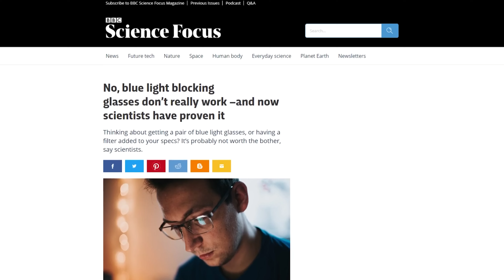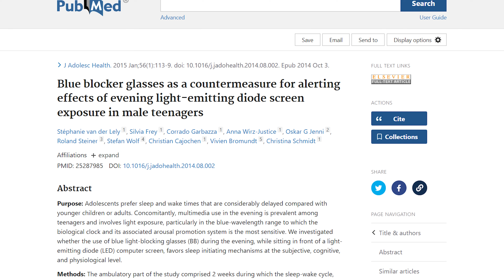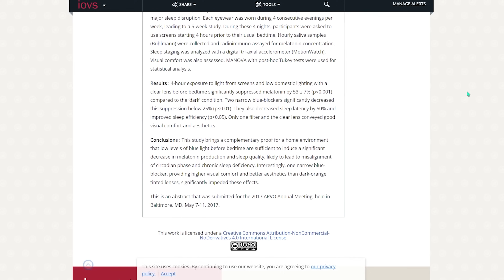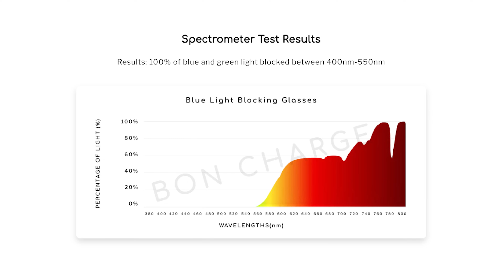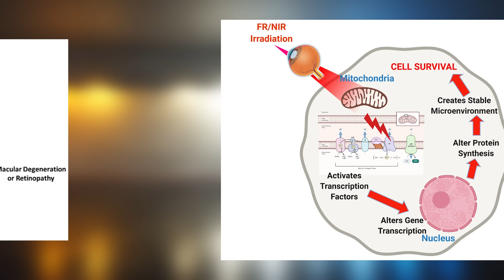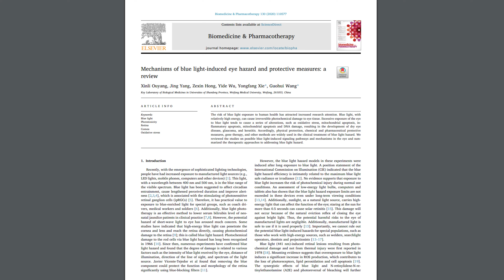Blue Light Blocking Glasses are a SCAM?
In this video I discuss the results of a recent study reported by mainstream media which supposedly "proves" that blue blocking glasses are useless. I explain the problems with research in this area, and the purposes of different types of blue blocking glasses.

Timestamps:
00:00 Results of a new study
01:49 Science supporting blue blockers
02:36 Not all blueblockers are equal
03:13 Green light & melatonin
03:30 Promotion
04:30 Any benefit to wearing clear lenses?